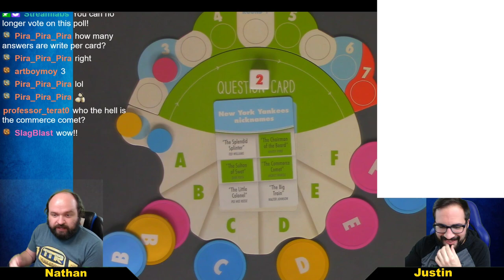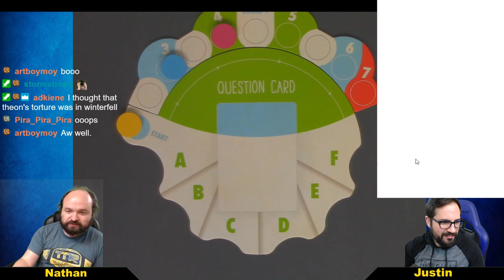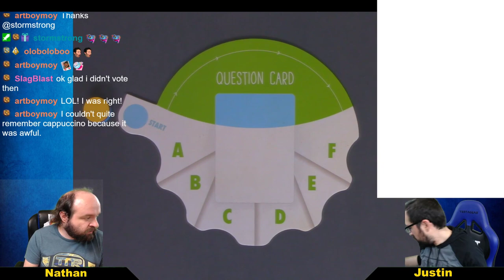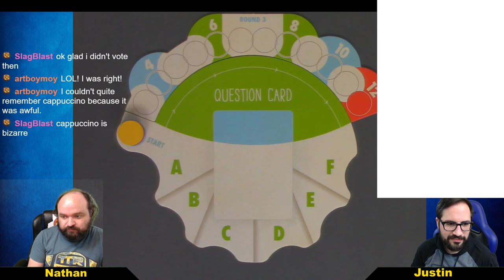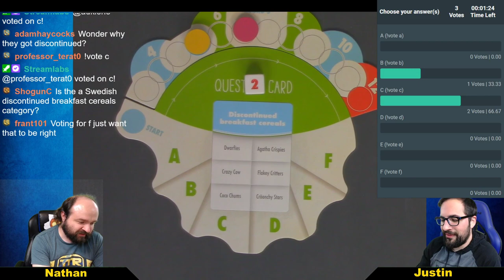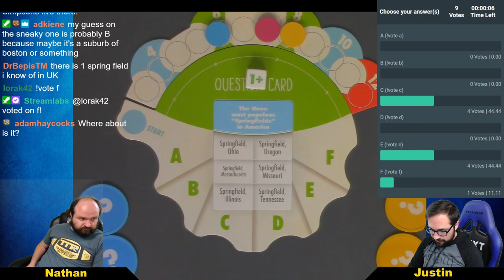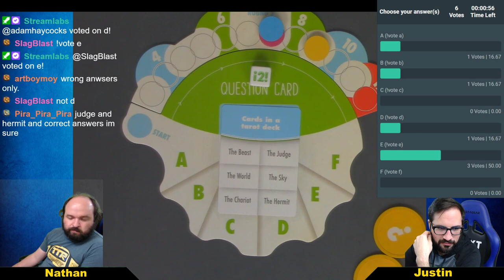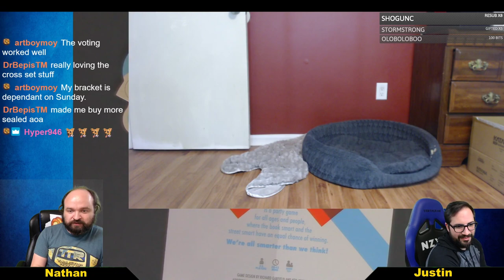Boardgames: Half Truths by Richard Garfield and Ken Jennings. Come play along!